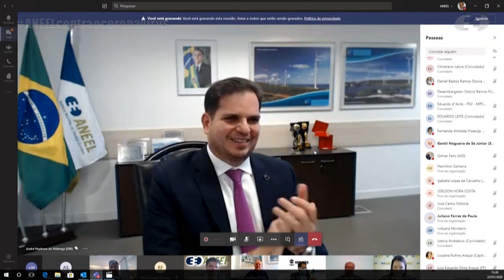Assinatura do Convênio de Cooperação entre a ANEEL e o Governo do Estado de Sergipe - 22/7/2020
A ANEEL e o Governo do Estado de Sergipe assinaram em 22/7 convênio de cooperação para descentralização de atividades à Agência Reguladora de Serviços Públicos do Estado de Sergipe (Agrese).

Realizada de forma virtual, a cerimônia contou com as participações do governador do Estado de Sergipe, Belivado Chagas, da diretoria da ANEEL e do diretor-presidente da Agrese, Luiz Hamilton Santana de Oliveira.

“Esta cerimônia simboliza a confiança mútua entre as Agências. E, em nome do estado, tenho imensa satisfação em poder assinar este documento que é de grande importância para a AGRESE e para o povo sergipano”, afirmou o governador Belivado Chagas.

Por meio desse convênio, a ANEEL delega à Agência sergipana determinadas atividades passíveis de descentralização – ouvidoria setorial, mediação e fiscalização dos serviços de eletricidade –, com objetivo de agilizar e aproximar ações da ANEEL dos consumidores de energia elétrica do estado de Sergipe.

“A assinatura tem grande relevância para a ANEEL por descentralizar os serviços, aproximando ainda mais a Agência do estado. Para nós, da Agrese, também é muito importante pois fortalece a capacidade de atuação. Mas, a maior beneficiada com esse processo é a população”, destacou o diretor-presidente da Agrese, Luiz Hamilton Santana de Oliveira.

O diretor-geral da ANEEL, André Pepitone, comentou a importância da descentralização, em especial, no cenário atual de isolamento social. “A maior participação da sociedade é elemento essencial para o momento em que estamos vivendo. E essa ação vem ao encontro da missão institucional da ANEEL que é de proporcionar condições favoráveis, entre os agentes, e em benefício de todos os consumidores”, ressaltou Pepitone.

A ANEEL já possui convênios de cooperação com outras 11 agências nos estados de São Paulo, Rio Grande do Sul, Rio Grande do Norte, Pará, Mato Grosso, Mato Grosso do Sul, Pernambuco, Alagoas, Goiás, Paraíba e Ceará.